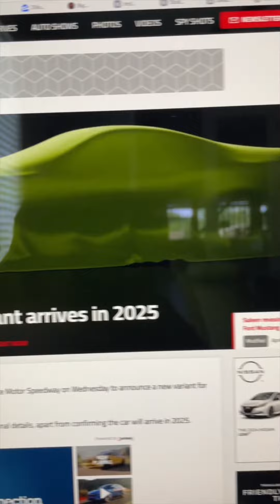60th anniversary Mustang revealed!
Ford Mustang News!